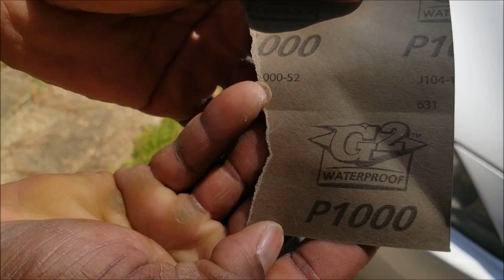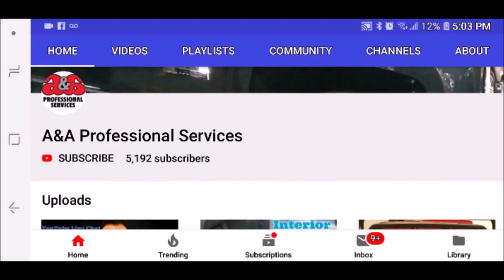Lawn Care & Headlight Restoration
Being aware of my value.